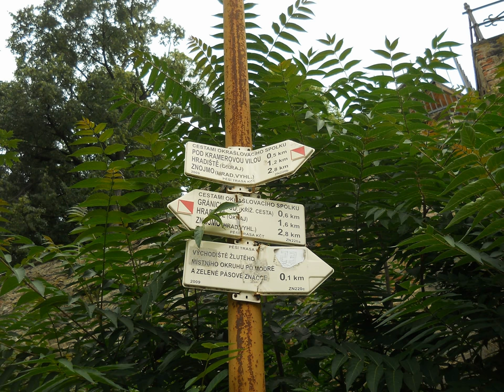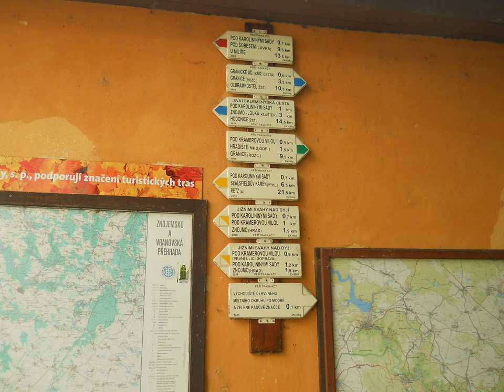Znojmo 12.7.2016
Prezentace fotografií z města Znojmo a okolí kostela sv. Mikuláše ve Znojmě ze dne 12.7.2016.